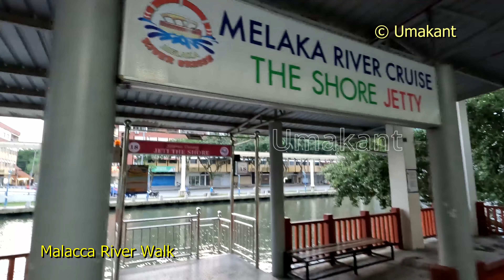Melaka River Walk (Malacca, Malaysia) Part 3 of 4